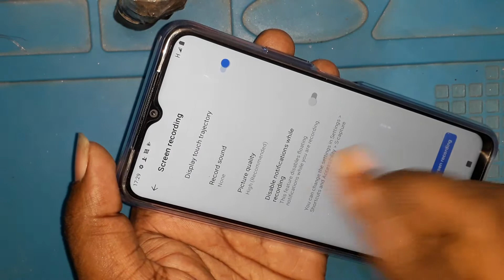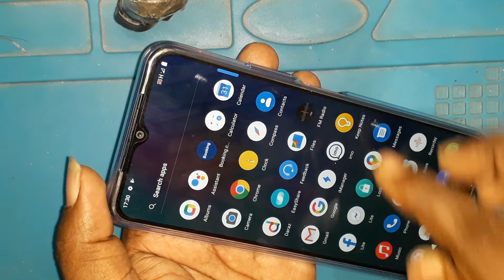Vivo Y20 Screen Record, How To Screen Recording in Vivo Y20